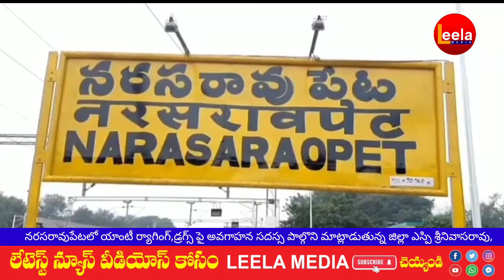నరసరావుపేట లో యాంటీ ర్యాగింగ్ గంజాయి డ్రగ్స్ కట్టడి సదస్సులో పాల్గొన్న జిల్లాఎస్పి శ్రీనివాసరావు.